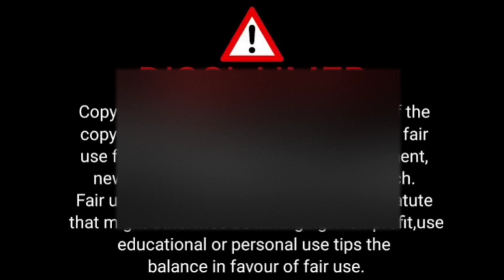Maharashtra News : Lonavla के Bhushi Dam में बड़ा हादसा | एक ही परिवार के 5 लोग डूबे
Fam Ansari,
Bhiwandi News,
Bhiwandi Road,
Bhiwandi Nagar Sevak,
Bhiwandi Court,
Bhiwandi Corporation,
Bhiwandi Tahseeldar,
Bhiwandi IGM Hospital,
Bhiwandi Anganwadi,
Political News,
Political Party's,
Election Commission,
Election News,
Sarkari News,
Sarkaari Office,
Sarkaari Officer's news,
Bollywood News,
Food Minister,
Anganwadi sewaka,
Giram panchyat,
Mahashtra News,
Hindi News,
महाराष्ट्र,
हिंदी न्यूज़,
भारत,
पॉलिटिकल न्यूज़,
सरकारी अधिकारी,
पॉलिटिकल पार्टी,
बॉलीवुड न्यूज़,
स्पोर्ट न्यूज़,
ब्रेकिंग न्यूज़,
लेटेस्ट न्यूज़,
टॉप 5,
हेडलाइंस,
द माइक,
भिवंडी महानगरपालिका,
भिवंडी,
भिवंडी मंसिप्लिटी,